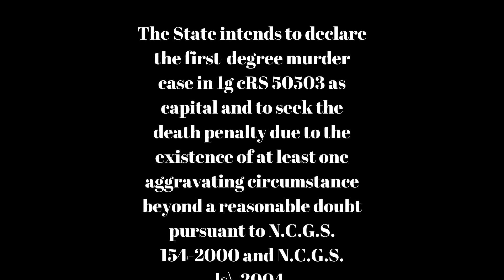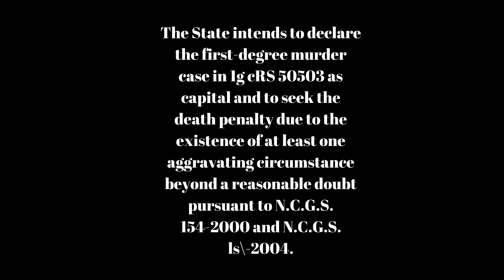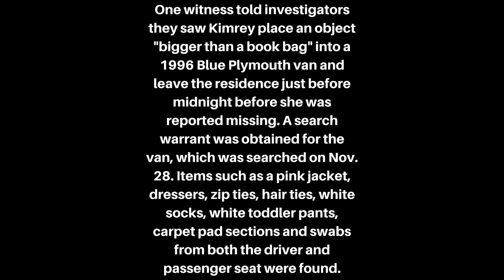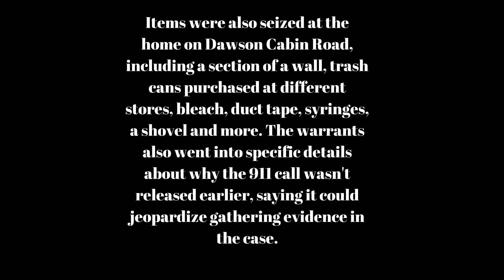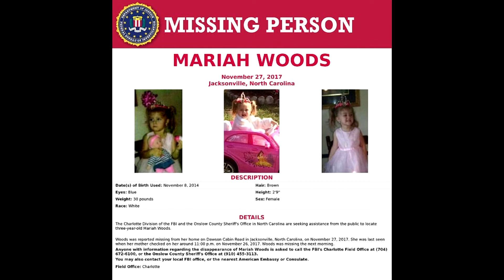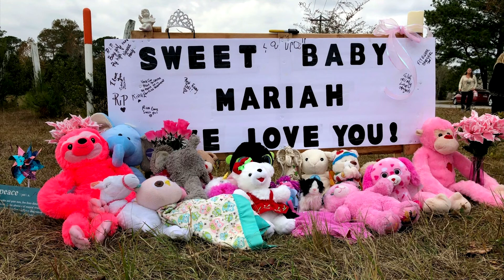911 call of Earl Kimrey ALSO pleads NOT GUILTY of any charges in the Mariah Woods case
So 2 things in little over a week in Mariah Woods Murder case, Earl Kimrey's 911 call is released and is on this video, also His attorney pleads him NOT GUILTY ON ANY OF THE CHARGES. Mariah’s autopsy revealed she died of chloroform toxicity.

Please check out these VERY active content creators THAT ARE PART OF MY CHANNEL FAMILY .